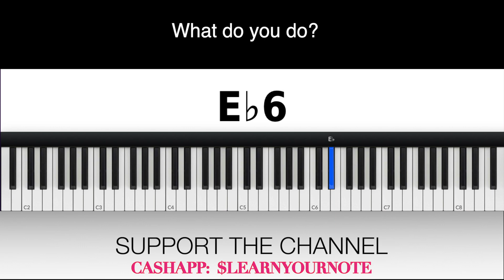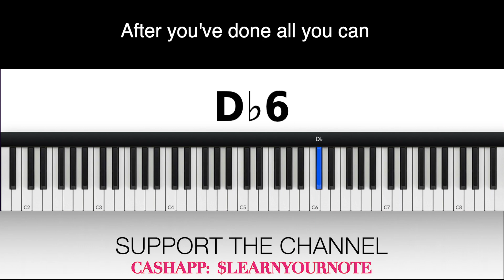Stand SOPRANO Donnie McClurkin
Thank you so much!!! VOCAL INSTRUCTION: Stand SOPRANO Donnie McClurkin